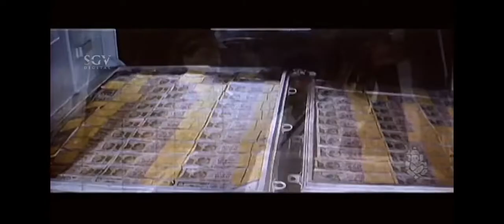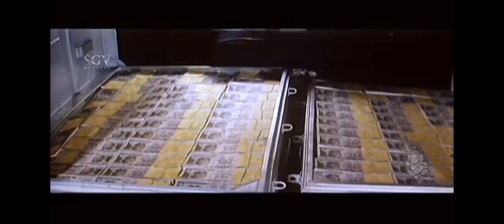AK 47 Bank Scene (1999)